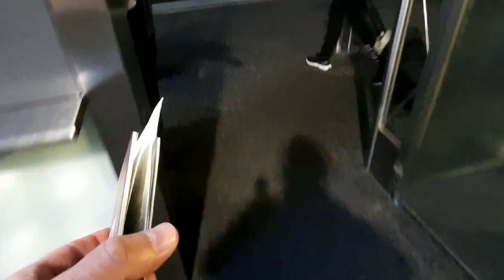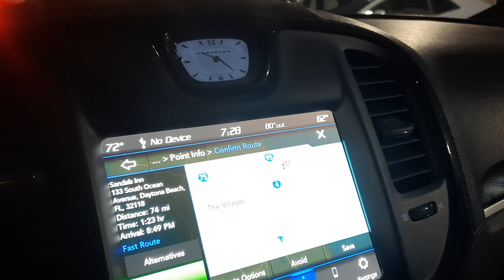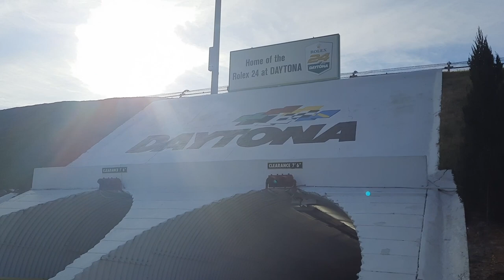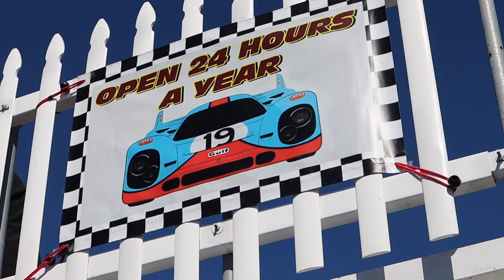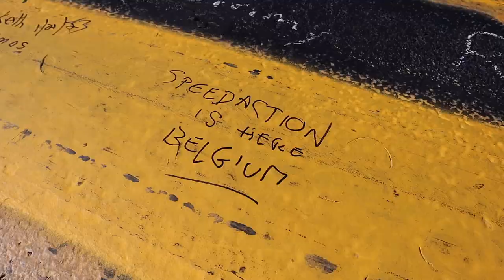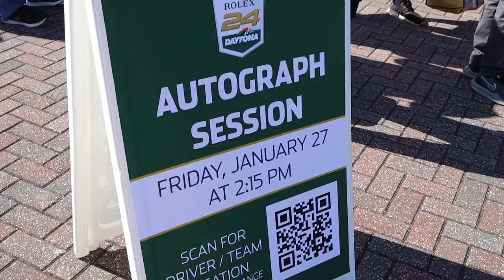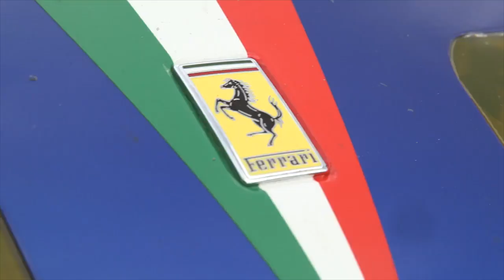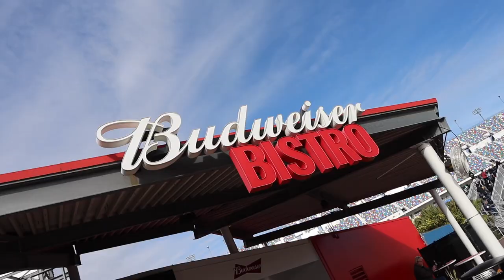Daytona Rolex 24h - 2023 - Vlog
Le condensé en mode vlog de mon voyage aux Rolex 24h de Daytona 2023, du 25 au 30 janvier. Le voyage, la (re)découverte du circuit.
Je vous fais visiter le paddock, les garages, la fanzone, je vous emmène en bord de piste, en tribune...
Avec les interviews de Maxime Martin, Sarah Bovy, Tom Blomqvist, Simon Pagenaud et Maro Engel.

Voyage décidé sur une impulsion donnée par Laurent Mercier et